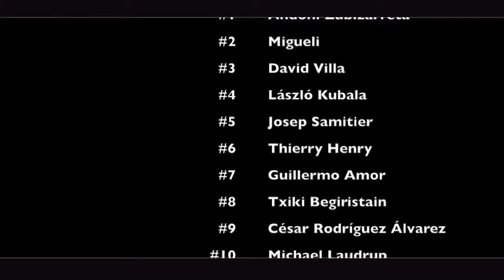Barcelona Legends ● Unforgettable Players